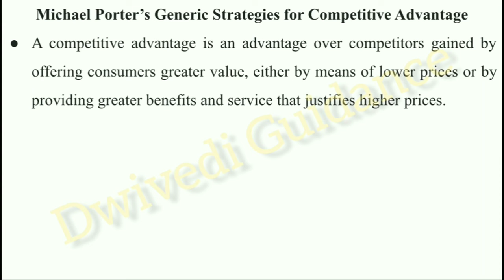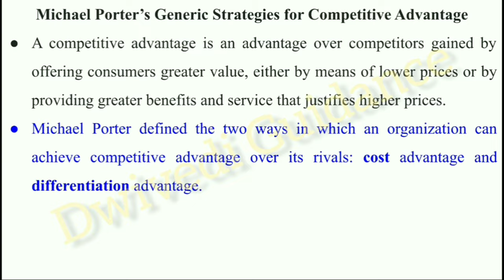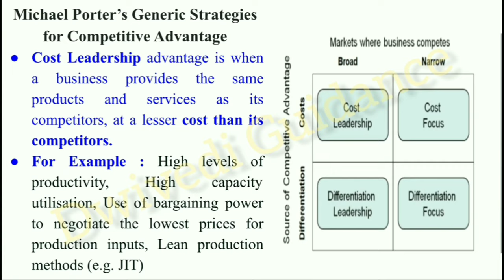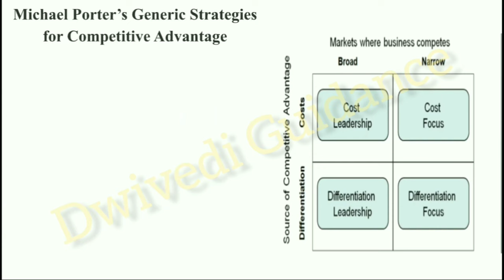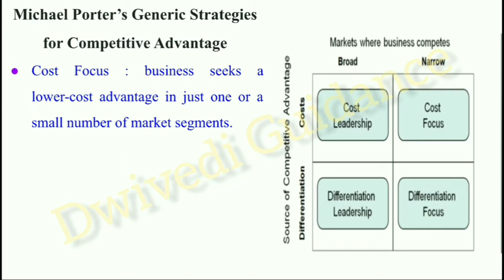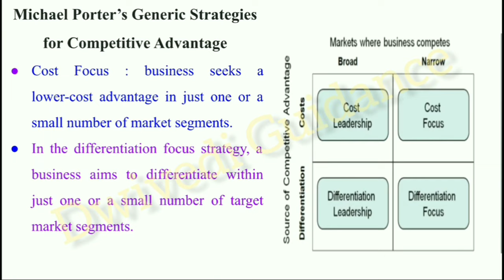Business Strategies, Porter Generic Strategies, Cost leadership, Competitive Strategies, aktu mba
Playlist of other subjects :
Hello Learner's,
In this video we have quickly revised (Revision फटाफट) discussed following topics of Strategic Management :
Corporate Strategies,
Directional Strategies,
Concentration strategies,
integration strategies,
diversification strategies,